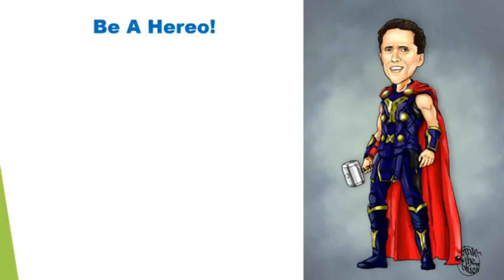Watch Your Step - Prop 19 is That BAD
California recently passed what could be one of the worst things to happen to generational wealth transfer in decades.

Optimizing retirement income doesn't happen with a product like investments, life insurance, 401k, real estate or annuities. None of these things by themselves will help you maximize retirement income. You must have an integrated approach that balances the economics of retirement accumulation and retirement income. I am pulling back the kimono on old outdated Wall Street advice without losing site of critical planning decisions related to estate and asset protection planning. Kraig is a Certified Financial Planner Professional®, a Chartered Financial Consultant®, and an Investment advisor representative.  As cool as all that may sound, this video is only helpful hints, tips and education. This video is not specific tax, legal or investment advice. Before you decide to take action on anything you see in this video, please consult with your tax, legal or investment advisor first.